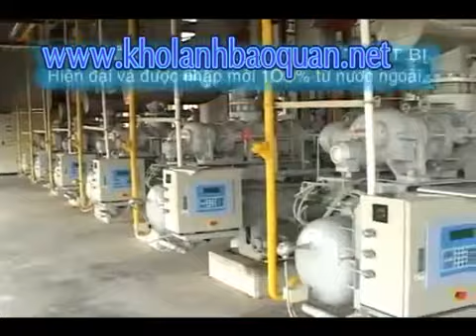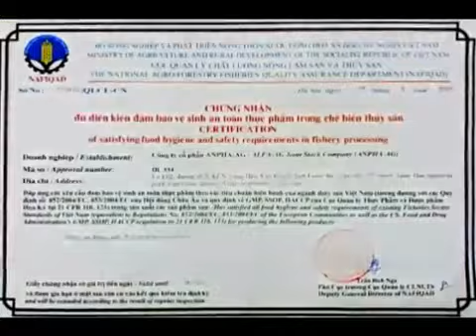Kho lạnh cho thuê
Chuyên cung cấp lắp đặt kho lạnh cho thuê, kho lạnh công nghiệp, kho lạnh bảo quản, kho cấp đông, kho mát - Mobile